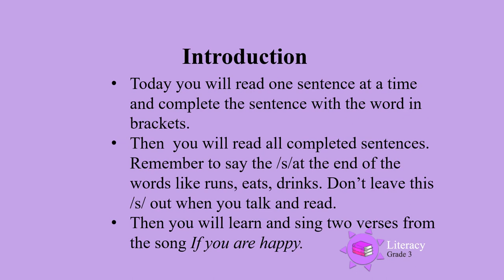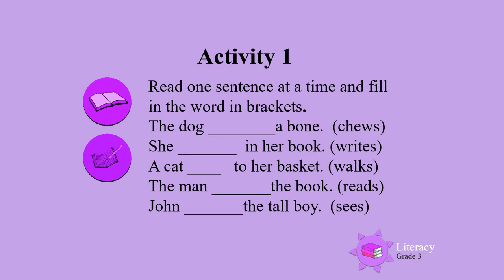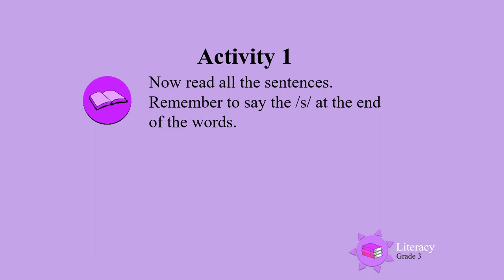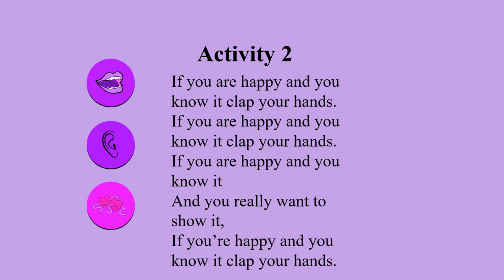Remember the s and Sing along UNI D35 Gr3 Lit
Grade 3 Literacy - Remember the s and Sing along.